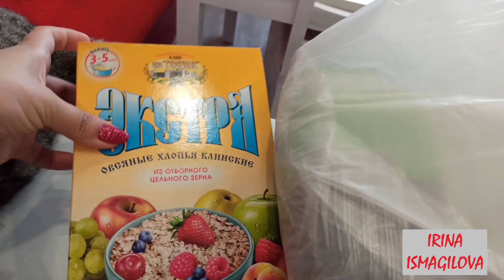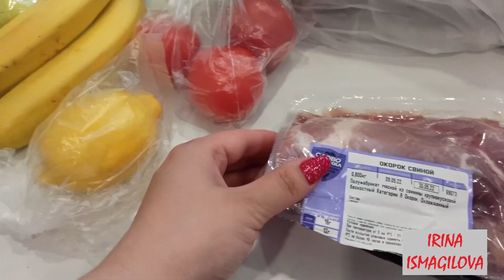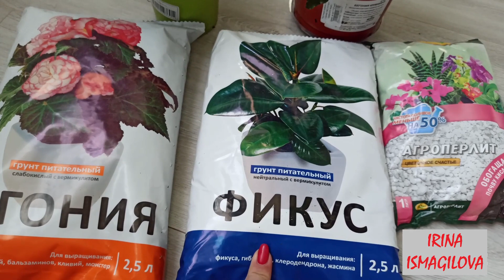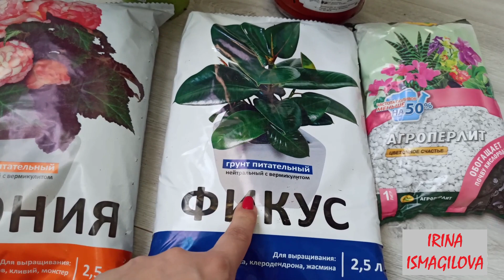VLOG: что будет с моими каналами на You tube // купила новые цветы // закупка продуктов в Пятерочке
Всем привет)
Когда то у меня был один канал, потом я решила влоги выпускать отдельно... А сейчас опять склоняюсь к тому, чтобы выпускать все на одном канале)
И мне в этот раз нужна будет как никогда ваша обратная связь))) будете вы влоги смотреть на этом канале или нет?)))